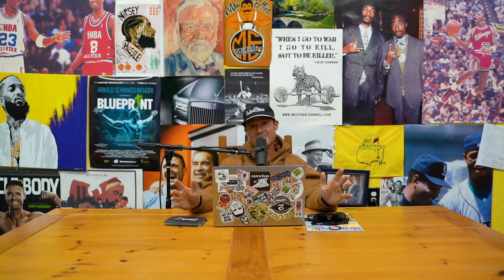It's Never Too Late To Go All In: Billy's IWANTABZ Transformation Story | EP.3 Members Cast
Join Cory Gregory as he talks with Billy Beckman in this episode of the CoryG Fitness Member Cast. Billy shares how he lost 19 pounds and got back in shape after struggling with weight gain. Hear about his story, the workouts that worked for him, and the supportive fitness community that kept him motivated. Don't miss this one!